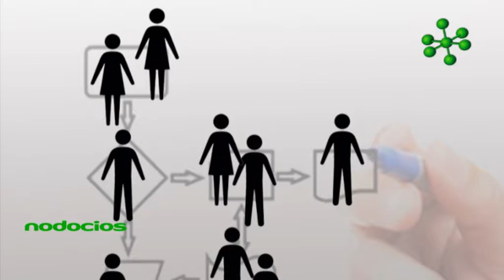Nodocios Crear procesos para poder innovar por Sandra Felsenstein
En la actualidad se tiende a no hablar de “empleado” sino que se utiliza el término de “colaborador”. Para lograr empresas más innovadoras, mayor satisfacción de los colaboradores y como consecuencia mejores resultados, se busca conseguir empoderamiento en los empleados.